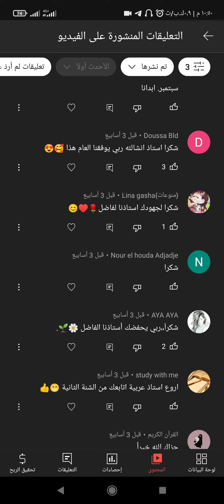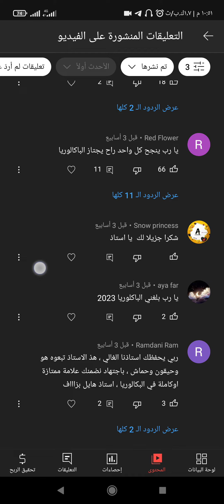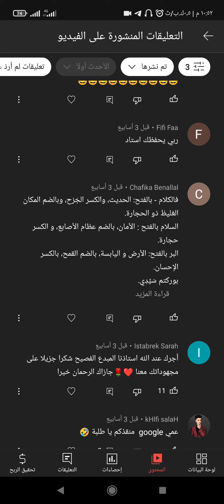لحظة الإعلان عن الفائزة بالمسابقة(تواصلي معنا لاستلام الجائزة)